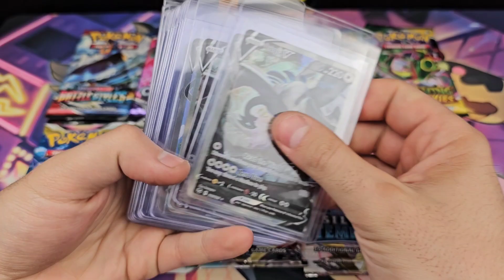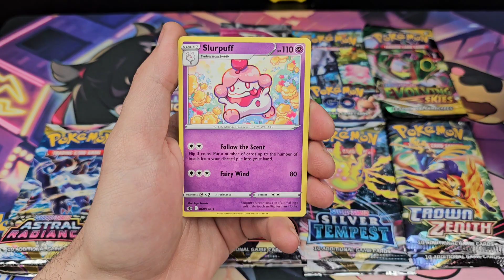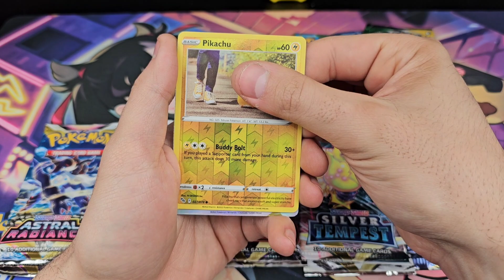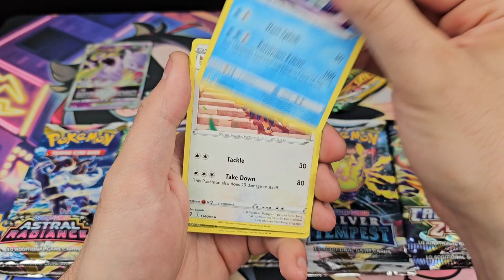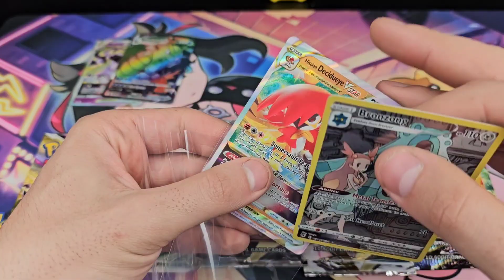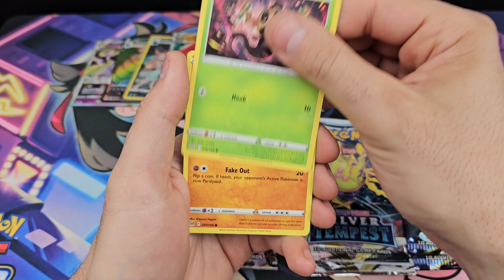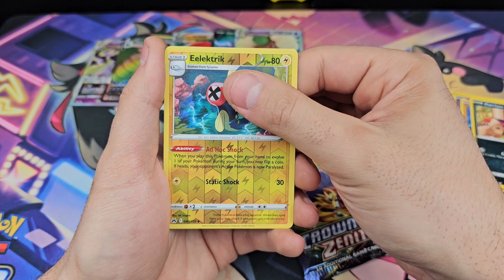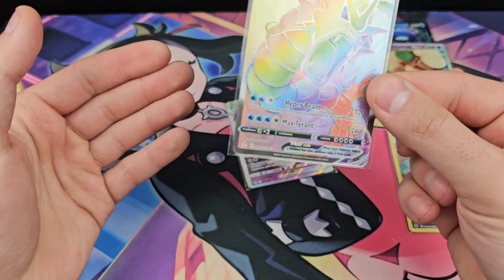🔥 Alternate Art Pokemon Hunt Part Four - Opening All 10 Alt Art Capable Sets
For todays video we are chasing Alternate Arts from all 10 Alt Art capable sets. Lets see what can be pulled.

Upcoming Schedule:

Mon 6th - Alt Art Hunt 4
Wed 8st - Astral Radiance ETB + More Packs
Fri 10th - Profit of Loss (Short)
Sat 11th - Brilliant Stars vs Unbroken Bonds

3 or 4 Booster Packs given away every 500 followers on IG and TT, entry posts pinned on each social profile. PokeFanBran on all socials

00:00 Intro
00:30 Battlestyles
01:38 Chilling Reign
02:40 Fusion Strike
03:42 Pokemon Go
04:55 Evolving Skies
06:15 Astral Radiance
08:03 Brilliant Stars
09:15 Lost Origin
10:23 Silver Tempest
11:27 Crown Zenith
12:40 Recap
13:11 Outro